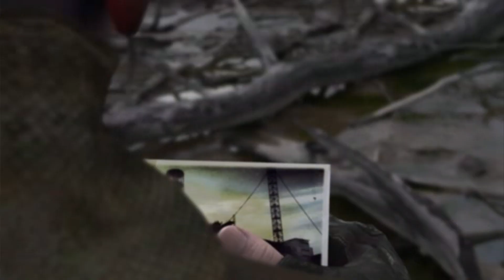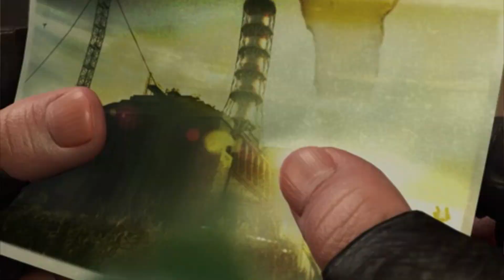S.T.A.L.K.E.R - Call of the Zone - Türkçe #9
Sağ salim Cordon'a geri dönebildim. Ancak istekleri bitmeyen Zone güruhu sayesinde oradan oraya savrulmaya devam ediyorum. Bölüm ise Lab X-16'da son buluyor. Miracle Machine'i kapatabilmek uğruna türlü türlü yaratıklar ile mücadeleye devam.